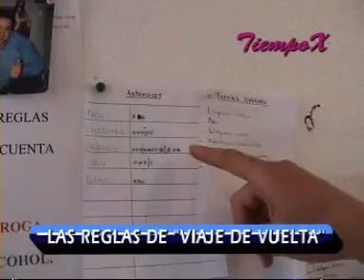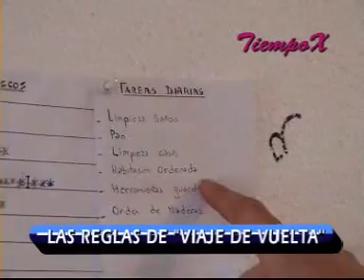ADICCIONES - FUNDACION VIAJE DE VUELTA 02